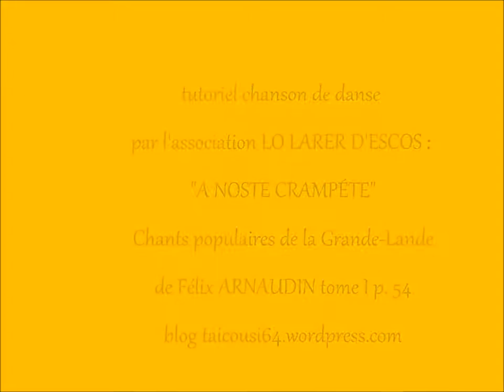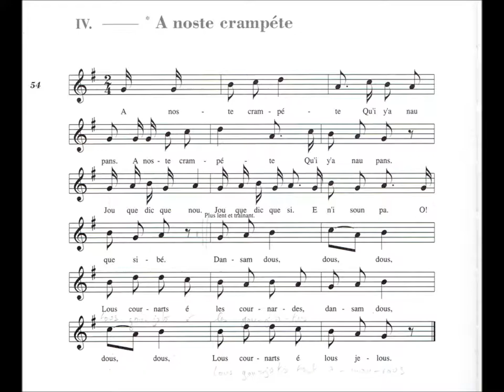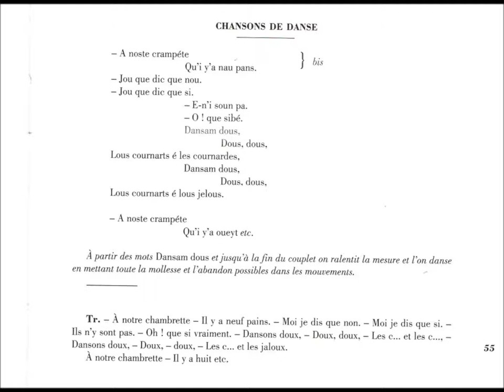FOLKLORE DE FRANCE : apprendre la chanson de danse gasconne - tutoriel 5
A NOSTE CRAMPÉTE
source "chants populaires de la Grande Lande" de Félix Arnaudin édition Confluences 1995
collecte du XIXéme et XXème siècle
chant monodique en répons
Langue : dialecte gascon dit "parler noir"
graphie de l'auteur
tutoriel par immersion : écouter la phrase musicale, répondre en simultané en écoutant et lisant